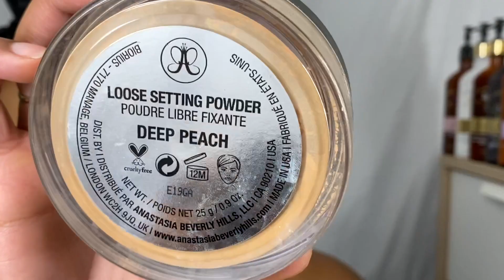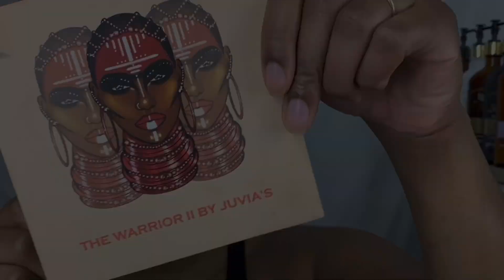Sultry Winter Makeup Look | Alishia Lindsay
Hey y’all

I really hope y’all liked this look. Talk to me in the comments!!